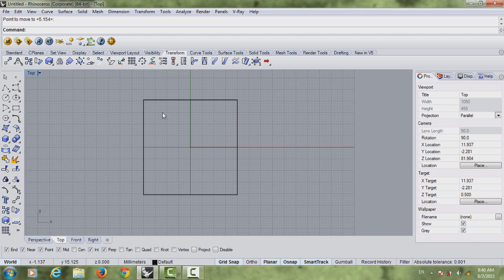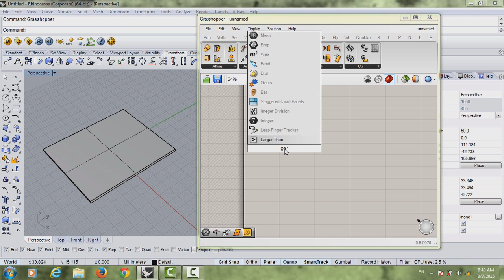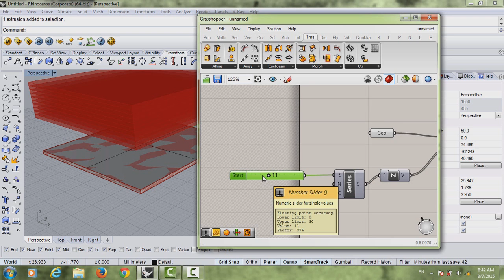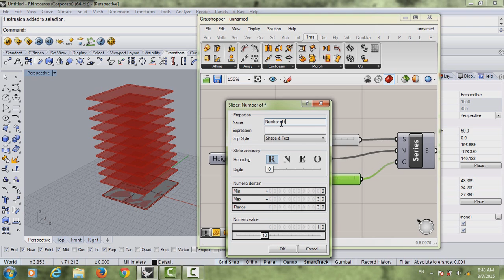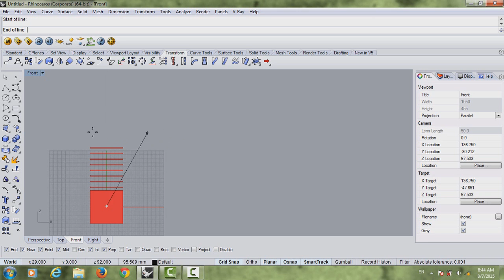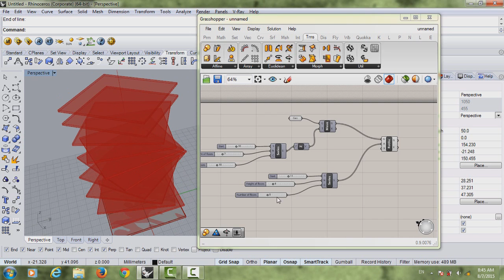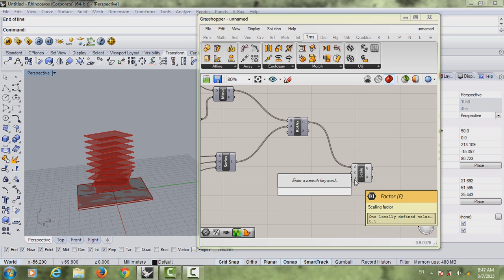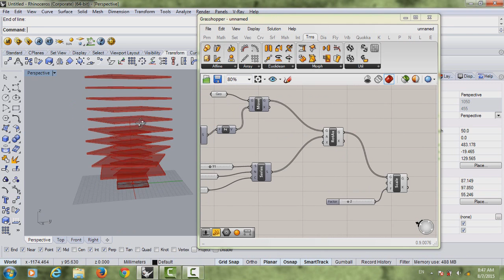Grasshopper tutorial #16 - (move, rotate & scale)